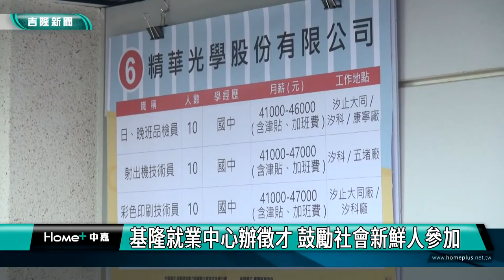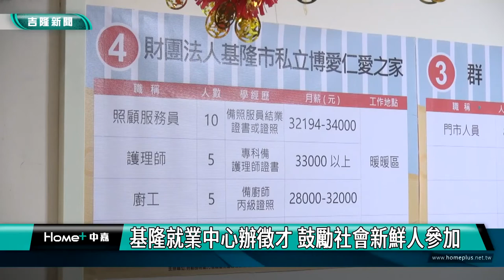新聞 基隆|年輕人找工作|待業中找工作|基隆就業中心幫忙找工作|社會新鮮人求職|基隆就業中心辦徵才 鼓勵社會新鮮人參加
基隆就業中心辦徵才 鼓勵社會新鮮人參加

(中嘉吉隆新聞記者吳俊松/基隆報導)新冠肺炎疫情逐漸趨緩，再加上畢業潮，求職找個好工作非常重要，因此基隆就業中心在7、8、9三個月將陸續舉辦中小型的現場徵才活動，特別鼓勵年輕的社會新鮮人用踴躍參加，尋找適合自己的工作！